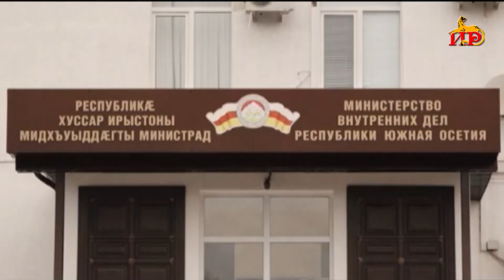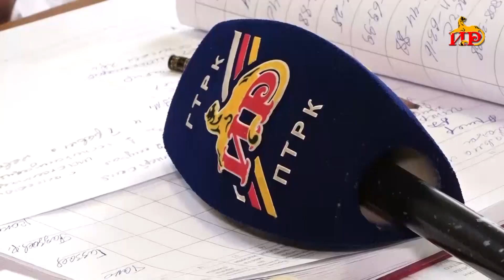Хъыгагӕн ацы азы ног ӕхсӕв ӕнӕ цаутӕй нӕ ацыд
Дысон Цхинвалы мидъуыддӕгты управленийы радгӕс хайадмӕ дыууын ӕртӕ сахат ӕмӕ цыппор минутыл бадзырдтой ӕмӕ фехъусын кодтой, зӕгъгӕ рынчындонмӕ баластой цыппор дыууӕ аздзыд нӕлгоймаджы, алыхуызон цӕфтимӕ. Мидхъуыддӕгты министрады кусджытӕ уайтагъд ацыдысты ӕвирхъау цау кӕм ӕрцыд уыцы бынатмӕ. Оперативон-фӕдагурӕн мадзӕлтты фӕстиуёгӕн фыдракӕнд чи сарызтӕ, уыдон рабӕрӕг сты. Æвӕстиатӕй мидхъуыддӕгты министрады кусджытӕ уадзынц оперативон-фӕдагурӕн мадзӕлттӕ, цӕмӕй фыдракӕнджыты ӕрцахсой.